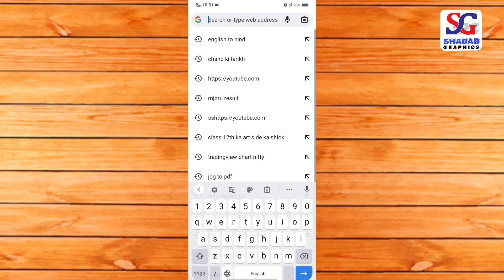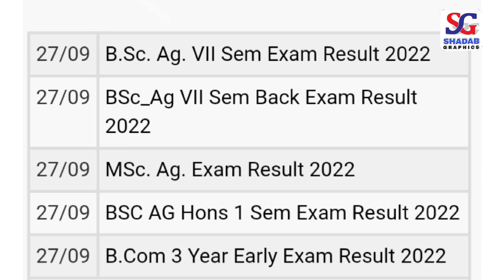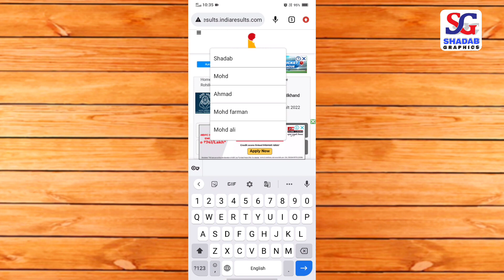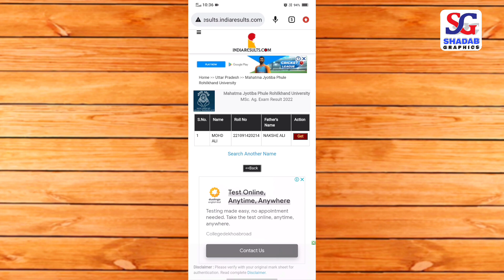4 बड़े रिज़ल्ट, MJPRU Result Update 2022 || MJPRU News Today ||BA, B.Sc, B.Com, M.Sc, Result 2022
MJPRU Result kaise dekhe|| B.Com 3rd Year Result Download || BA BSc B.Com Result Download

Related Search :
mjpru result 2022
mjpru result 2022 kab aayega
mjpru result news today
mjpru results
mjpru result 2022kaise dekhe
mjpru result news
mjpru result 2022 bsc
mjpru result 2022 ba 1st year
mjpru result 2022 ba
mjpru result kaise dekhe
b.com 3rd year result 2022
b.com 1st, 2nd, 3rd year result kaise dekhe
b.com result kaise dekhe
BA Result 2022
BA 1st, 2nd, 3rd year result download
B.sc 1st 2nd, 3rd year result download
B.Sc Agriculture Result
M.Sc Agriculture Result